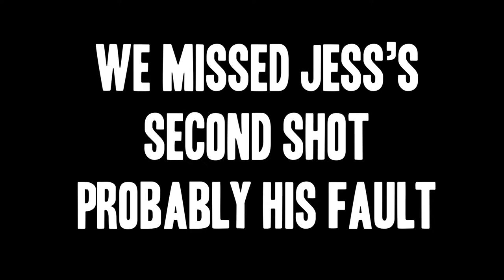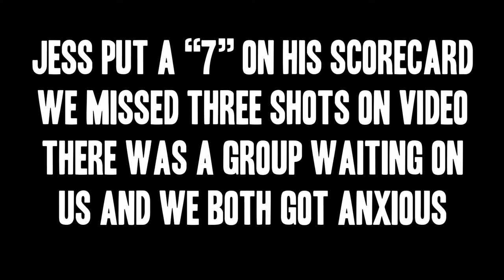A Hole In One on the First Episode? Stroke Play with Jess Everett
Casey is joined by Jess Everett, a fellow comedian and fellow bad golfer. They play stroke play at the Williams Nine at Meadow Park.